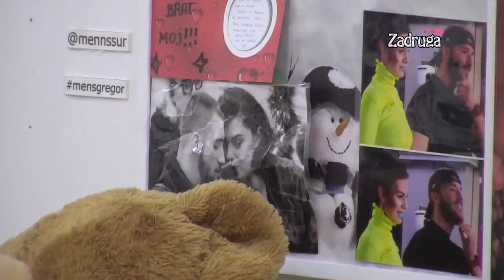Zadruga 3 - Buđenje zadrugara / pesma "Lagala nas mala" sve asocira na Lunu? - 30.05.2020.